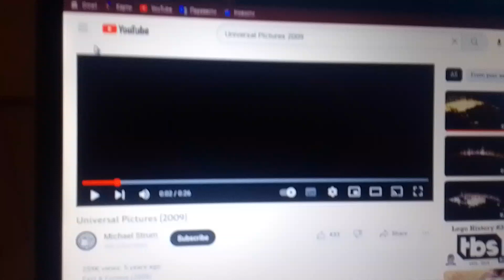Universal Pictures/Epsilon Motion Pictures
Taken From Minecraft In Grecce (2009)

(C) 2009 Universal Pictures/Epsilon Motion Pictures/Sidney Kimmel Entertainment/LOUBO Medianschafenburg Co, Inc./Minecraft FilmWorks